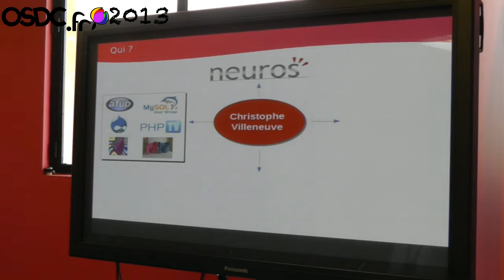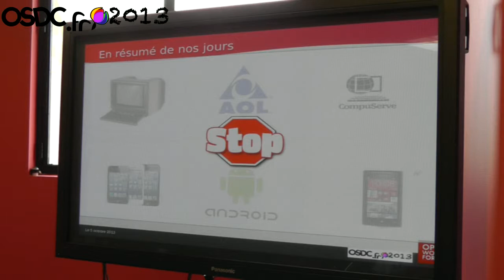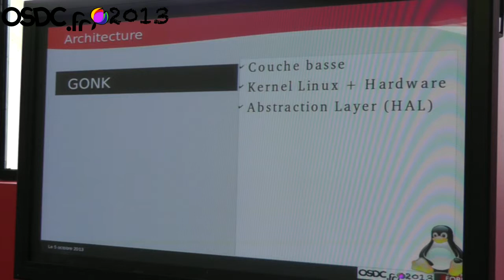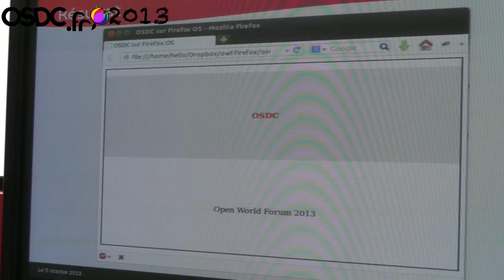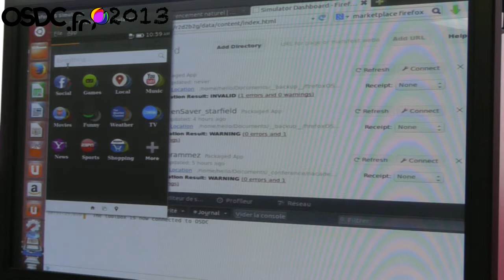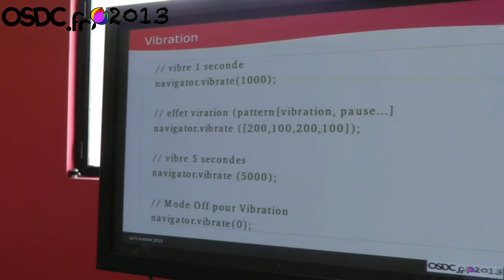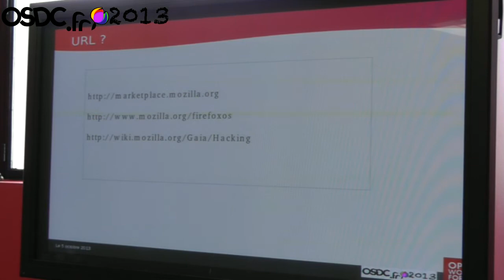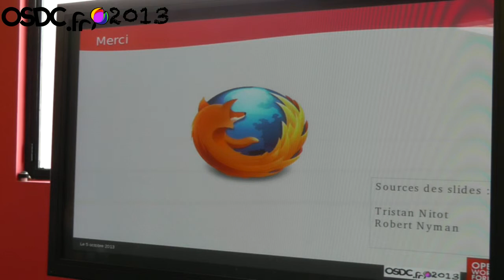[OSDC.fr 2013] Firefox OS, l'autre système pour smartphone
OSDC.fr 2013 -- Christophe Villeneuve

Le secteur mobile est en constante évolution et l'année 2013 n'a pas échappée à la règle avec l'apparition de Firefox OS. Ce nouveau système réalisé et maintenu par la fondation Mozilla, montre une alternative à la mobilité, par rapport à ce que l'on peut connaître jusqu'à présent.

Christophe Villeneuve présentera ce nouveau système, la vision de l'OS et les possibilités qu'offrent celui-ci tant au niveau de l'animation, de la démoscène et des applications.